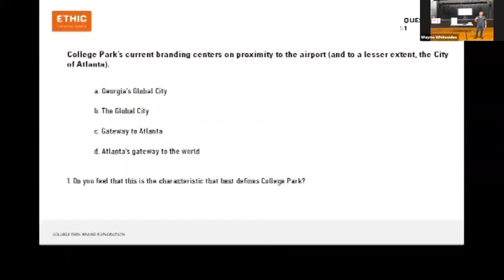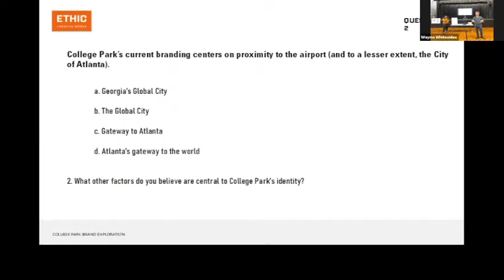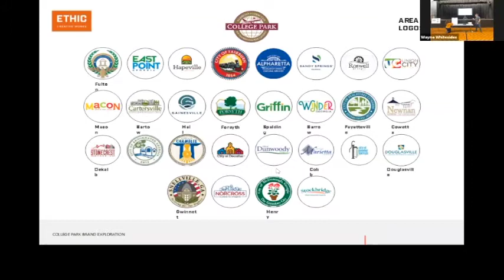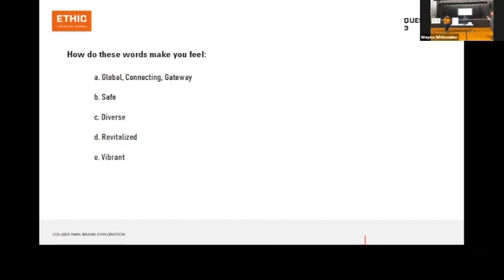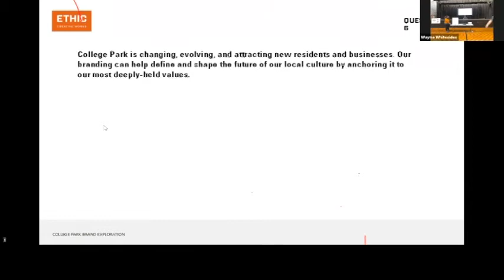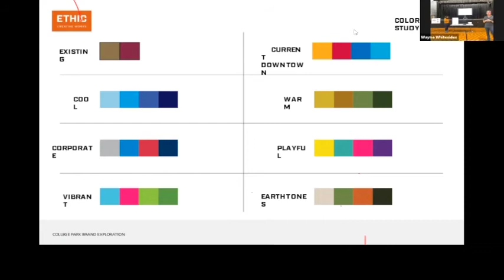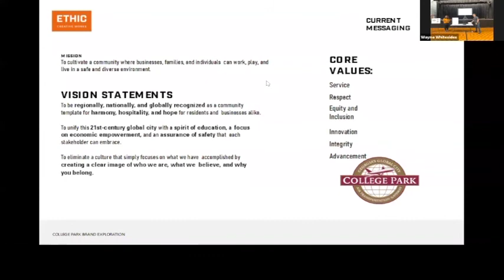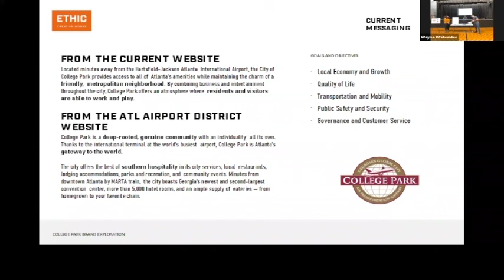College Park, GA Community Rebranding Charrette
Ethic, Inc. leader Wayne Whitesides held a community forum to gather insight on the rebranding of the City of College Park.  Community meeting held Wednesday, July 21, 2021 at the College Park City Auditorium.